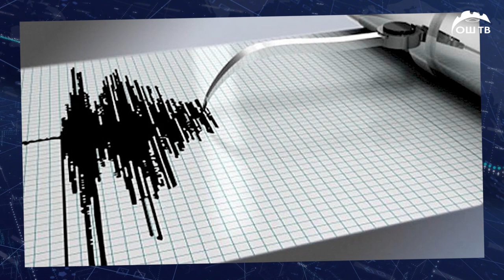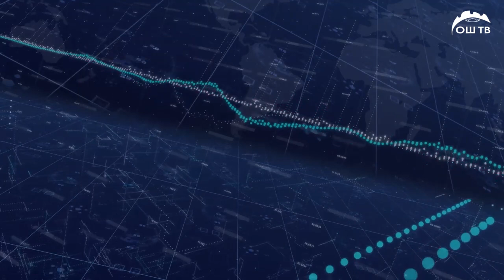Күндүзгү жаңылыктар топтому 18.03.2021 Талас облусундагы «Жерүй» алтын комбинаты иштеп баштады